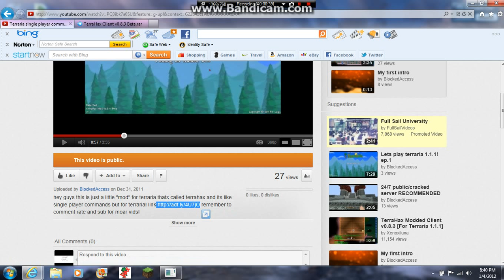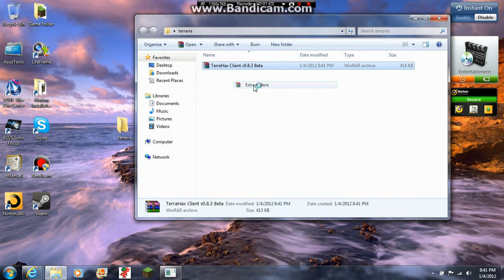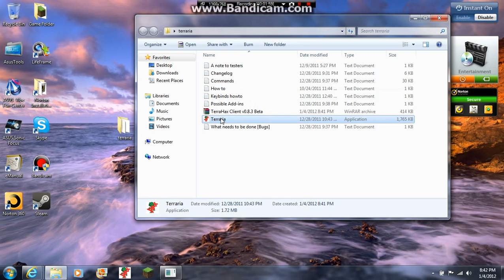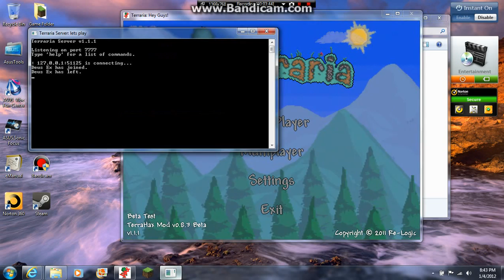Terraria-how to install terrahax 1.1.1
hey guys this is just a short vid on how to install terra hax client for terraria 1.1.1
what you will need: